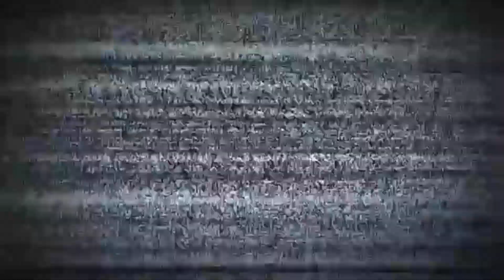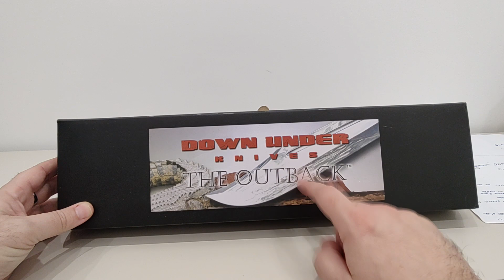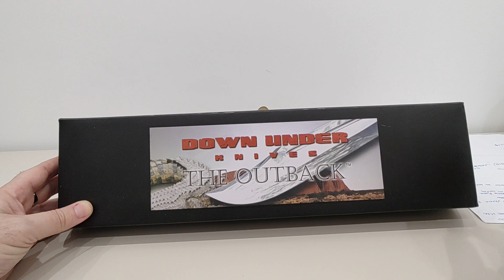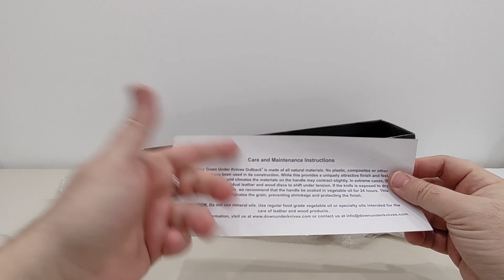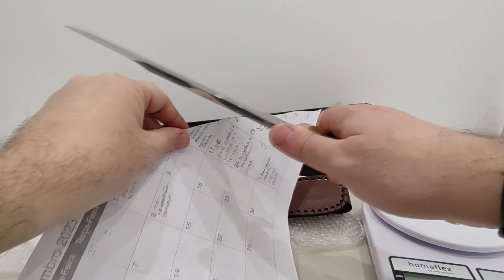Papo Tático: Down Under Knives - The Outback Bowie | Nerd Tático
E aí  aventureiros, sobrevivencialistas, colecionadores, nerds, táticos, entusiastas de equipamentos... GALERA !! Hoje estarei mostrando uma faca icônica! Assistam para saber do que se trata.
Não se esqueçam de se inscrever, deixar um joinha e indicar o canal pros amigos, para continuarmos a crescer ;-)

Abs
Mac